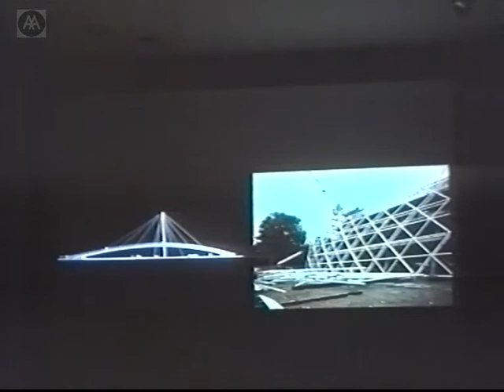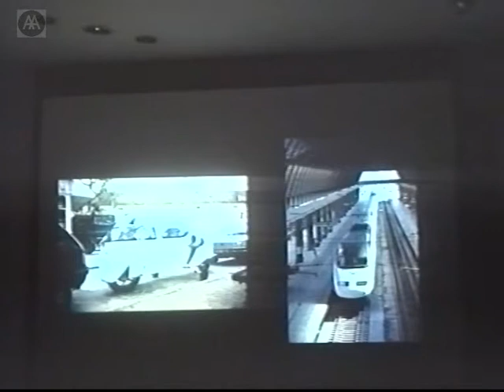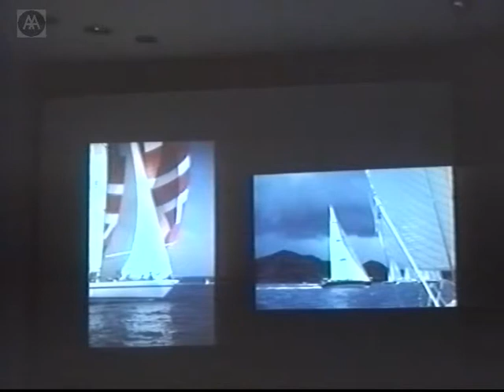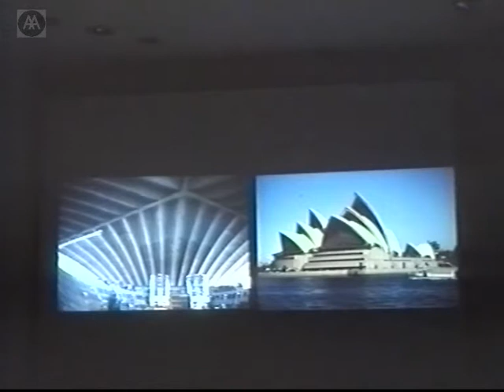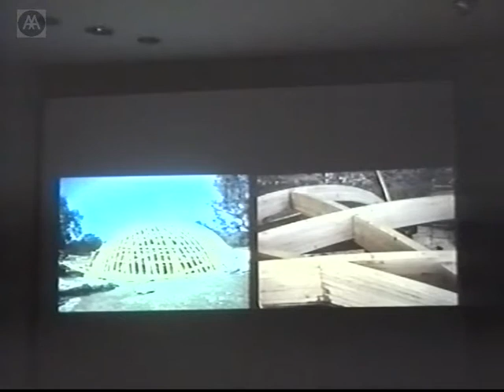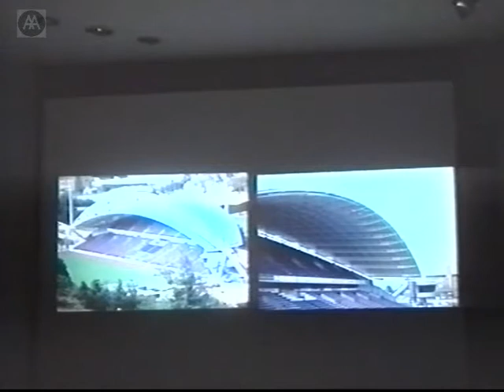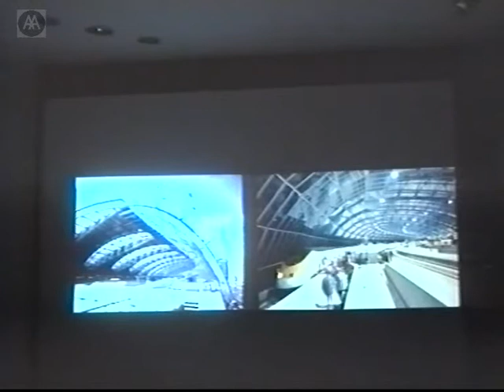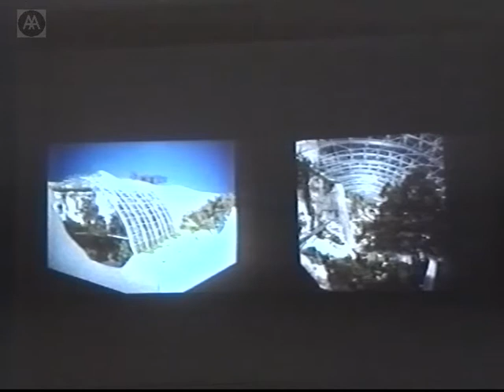Anthony Hunt - Engineer and Construction: Diploma TS